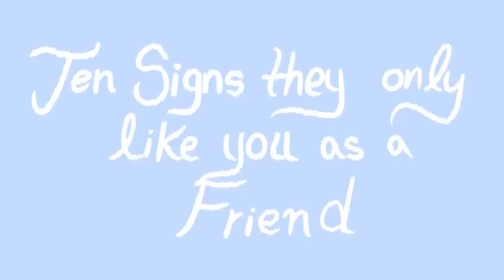How to figure out if you are in the friend zone?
Check this video out to find out if you are in the dreadful FRIEND ZONE.

The Friend Zone, also known as the “buddy zone” or “non-romantic zone,” is a relationship status between 2 people that is exclusively non-romantic. Usually, one party is friend-zoned and that person usually wants to “get out” of the friend zone by becoming a potential romantic partner.